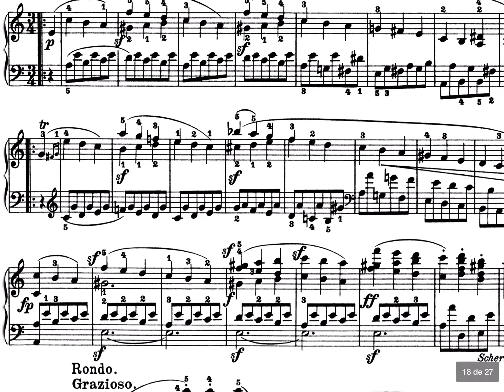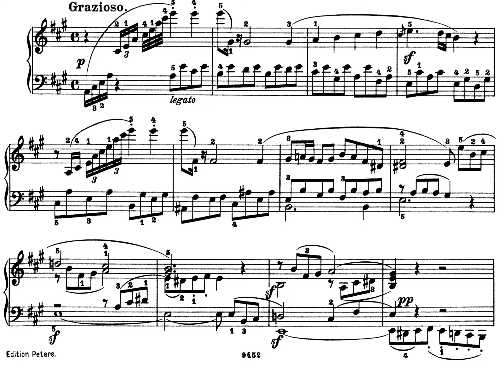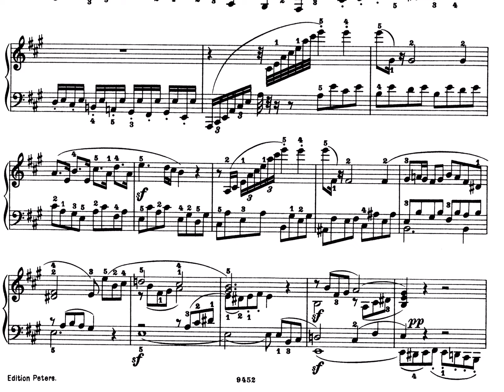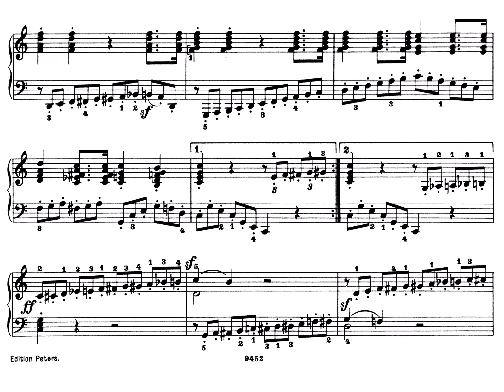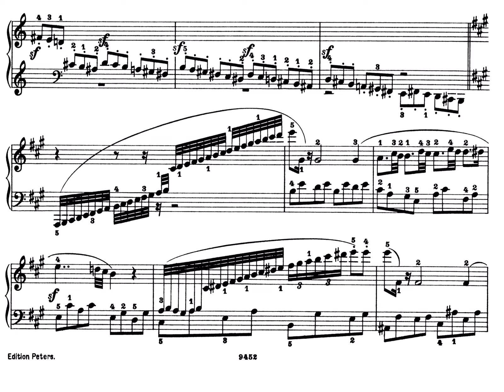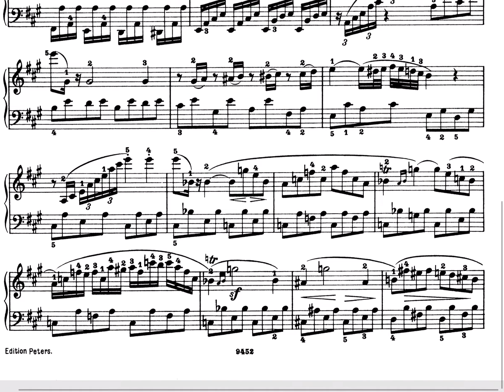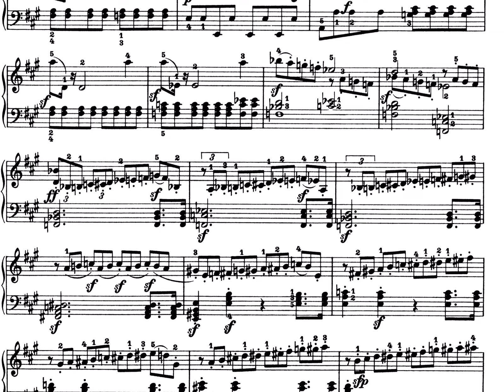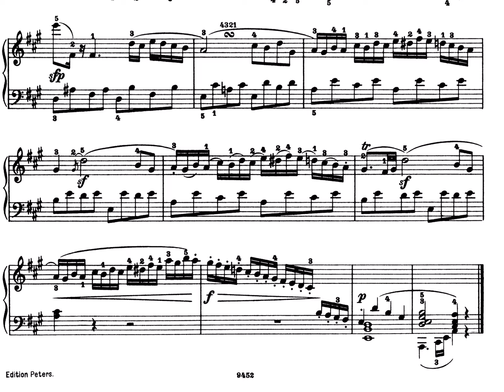BEETHOVEN Sonata Op 2 No 2 4to Mov CONTAR